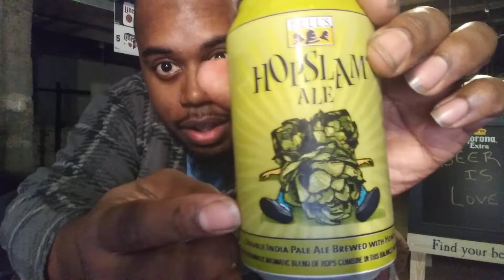Brews In The Hood - Bell's Hopslam 2019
Review of Bells Hopslam from Bell's Brewery in Comstock, Michigan.

Craft beer reviews from independent breweries around the country from a black dude who doesn't have the knowledge of most beer snobs but loves to get fucked up.